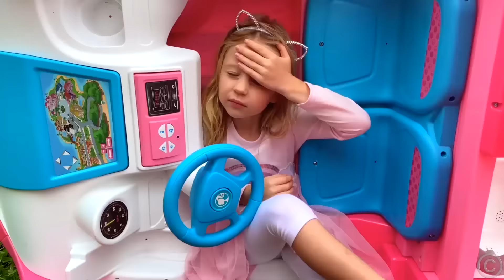Stacy e Maggie praticam esportes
Stacy adora seguir o exemplo de amigos mais velhos. Ela quer aprender a fazer o barbante e torcer o aro.